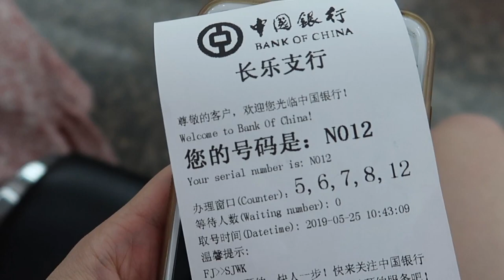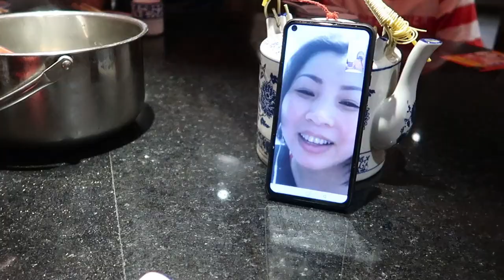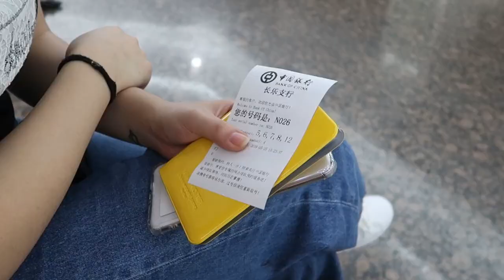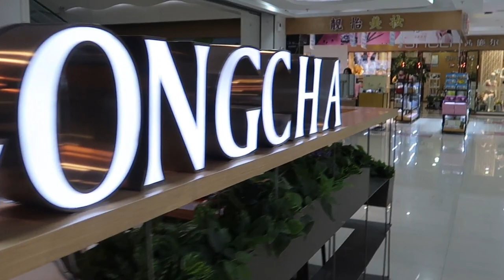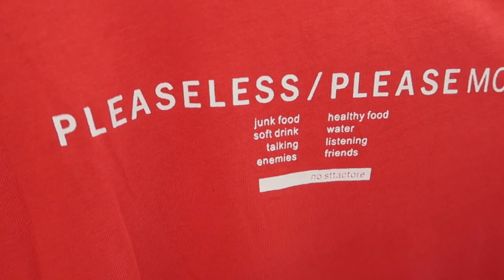Vlogception with Joy in Fuzhou! | China/中国 Vlog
F O L L O W !

E D I T I N G:
📹 Cameras I Used:
💿 Filmora